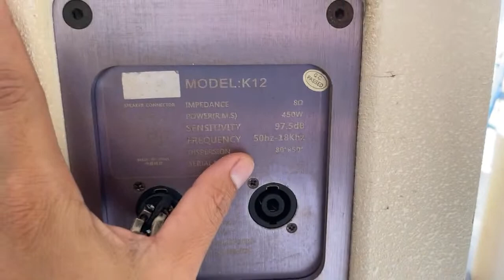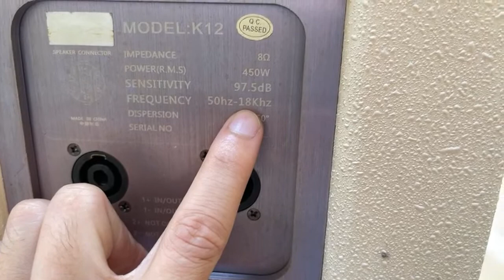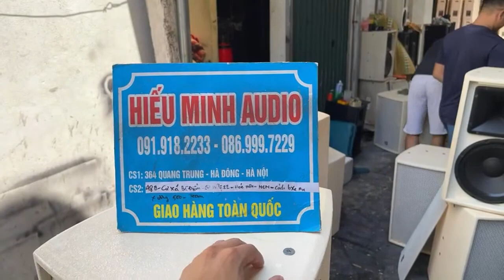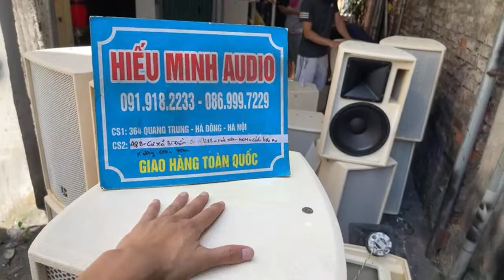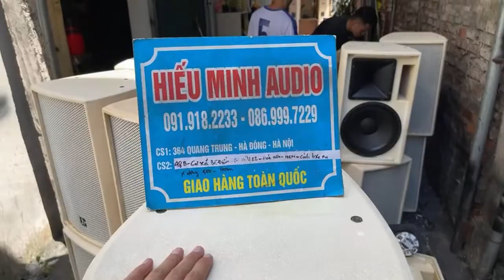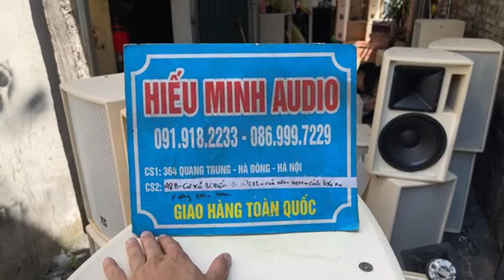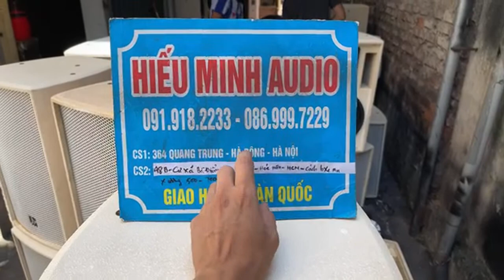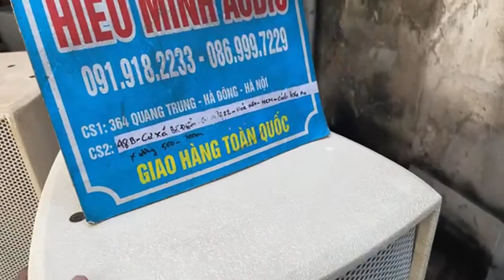Giá tốt đẳng cấp loa UK FANE K12 ,chất âm quá hay tầm giá | LH : 0919182233 - 0869997229